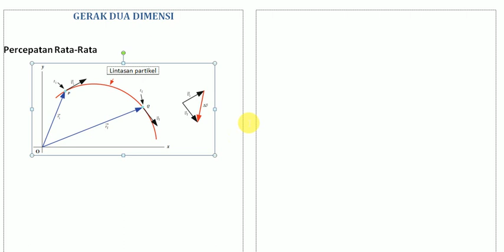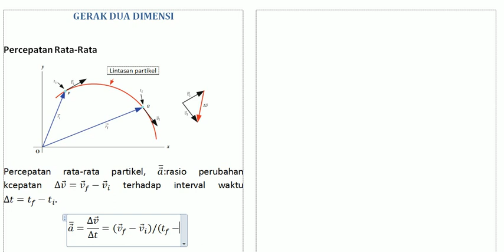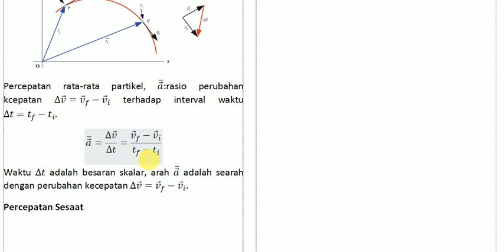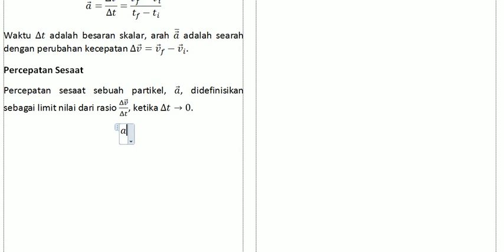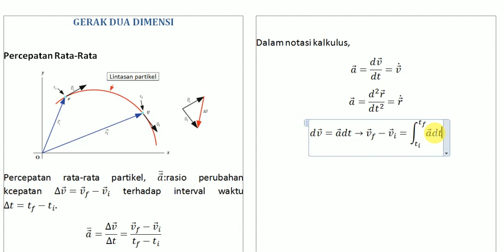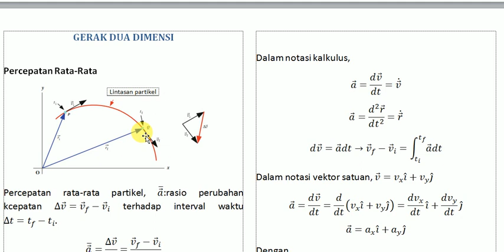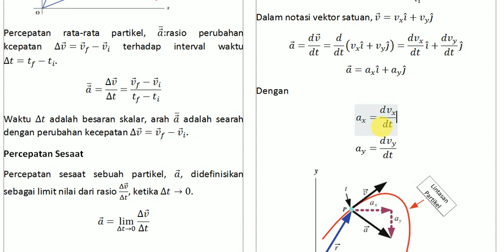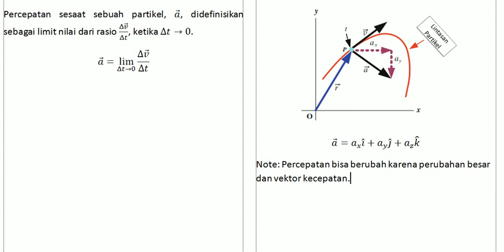Fisika Dasar | Gerak Dua Dimensi | Bagian 02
pada vidio ini akan dibahas materi tentang gerak dua dimensi bagia kedua. pada bagian ini akan dibhasa terkait dengan percepatan rata-rata, dan percepatan sesaat.

semoga bermanfaat
jikalau ada pertanyaan, silahkan tulis di kolom komentar ya,,,